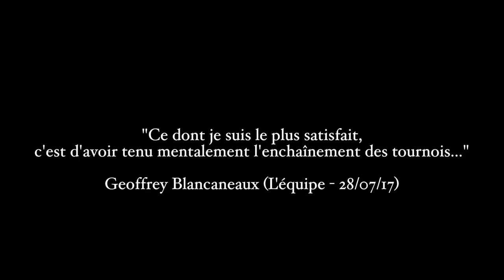Le triplé de Geoff !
C'est un mois de Juillet bien rempli et plein de promesses qui vient de s'achever pour Geoffrey. A la clé, 3 titres, et pas moins de 15 victoires consécutives...
Allez Geoff!